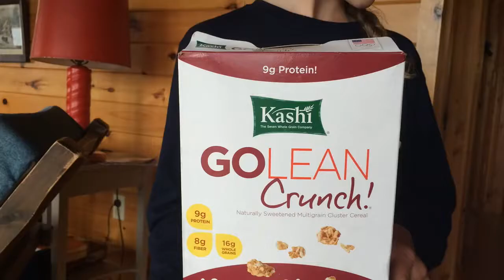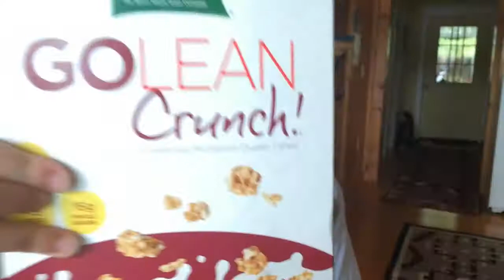GoLean - Jolene Parody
A breakfast cereal parody of Dolly Parton's Jolene. We don't have the rights to anything. Singers: Hazel Raak, Honey McDowell, Olive Raak. Musical director and co-songwriters: Chris Raak, Hazel Raak. Filming: Andy McDowell. Special thanks to Courtney McDowell.